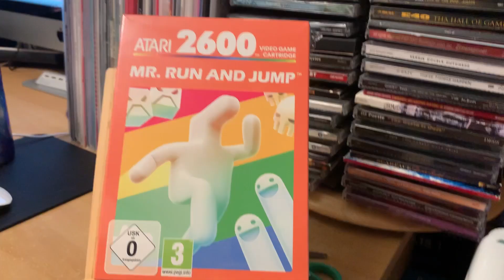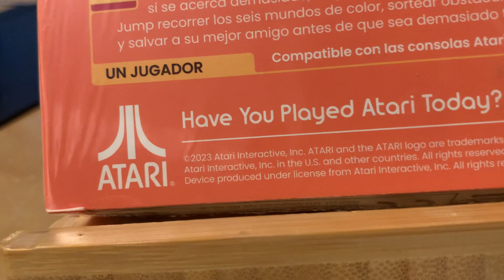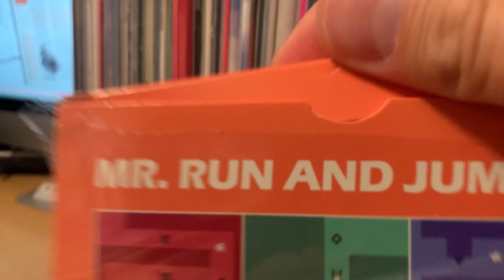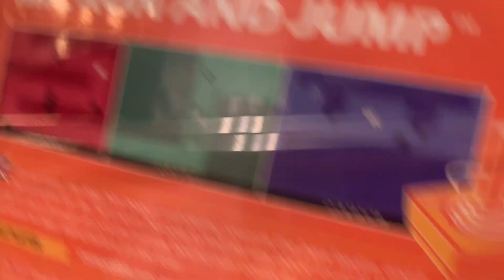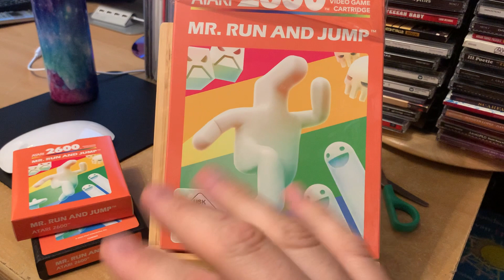Mr. Run and Jump (Atari 2600 Plus)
Dit is een video over een nieuwe klassieker. Mr. Run and Jump is een moderne game voor een retro console, de Atari 2600. Video is gemaakt door Fisher007.

This is a video about a new classic. Mr. Run and Jump is a modern game for a retro console, the Atari 2600. Video was made by Fisher007. Video is in Dutch